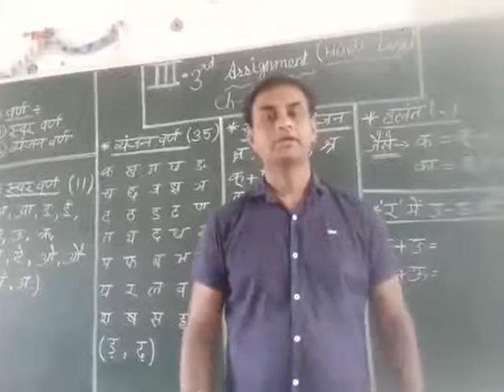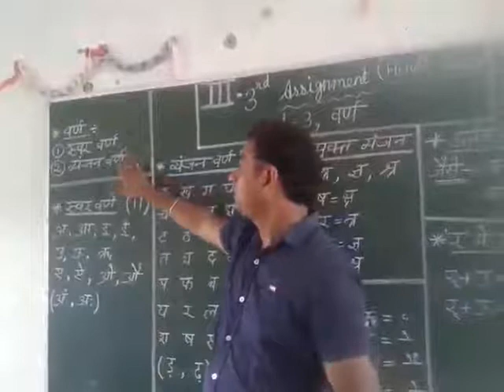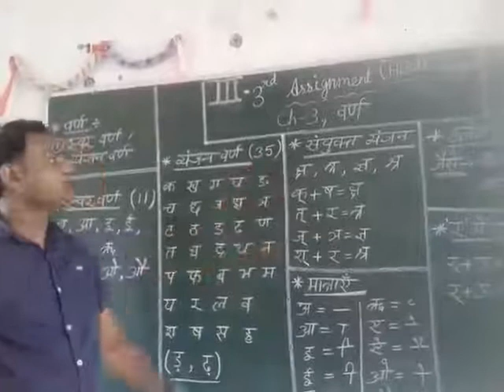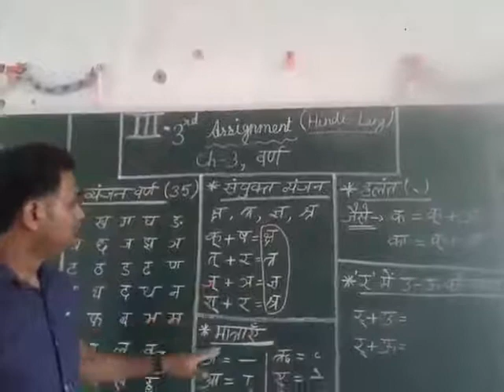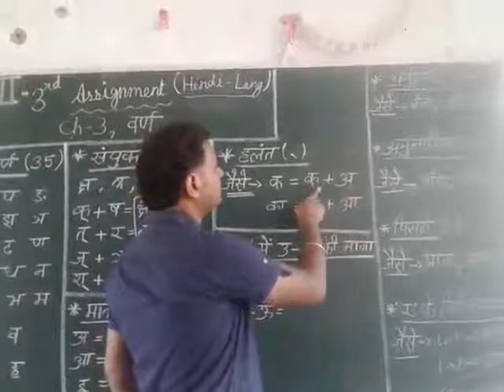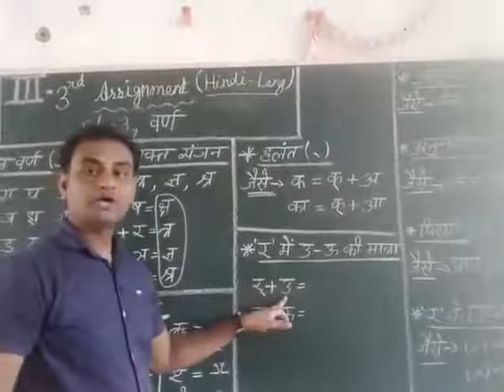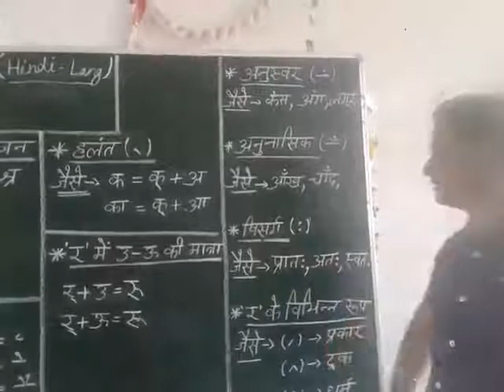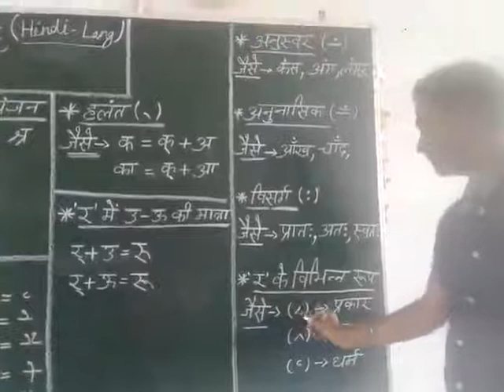3 Hin 2605